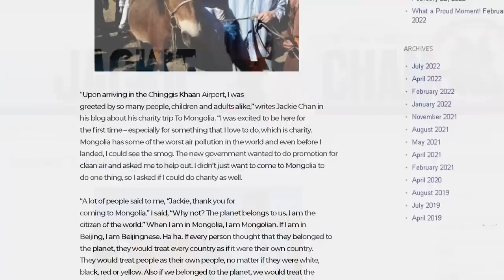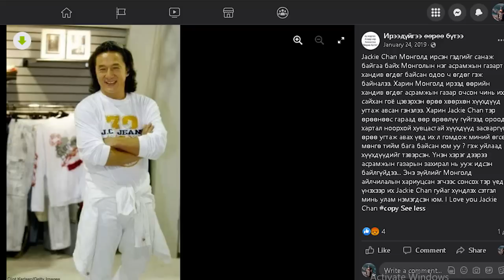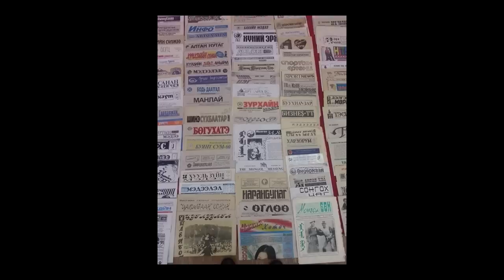Jackie Chan-ы Монголд гомдсон сэтгэл | Монгол фактууд